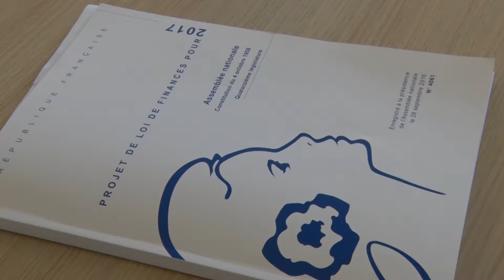PLF : le rôle des bureaux sectoriels